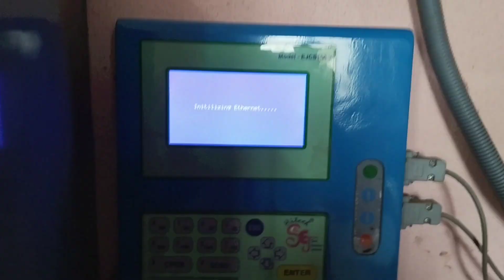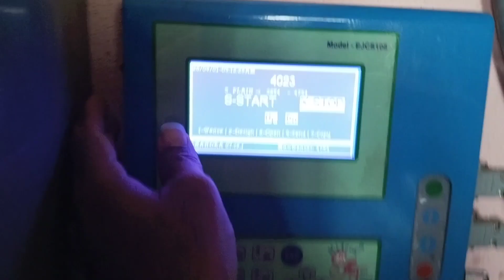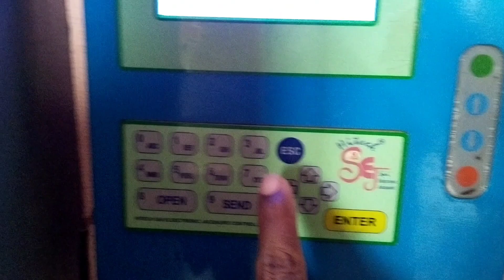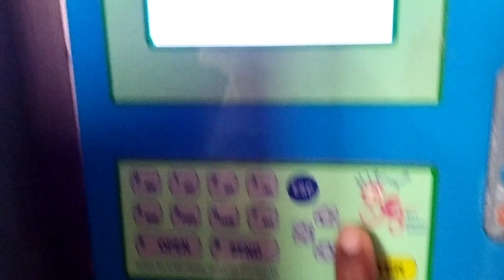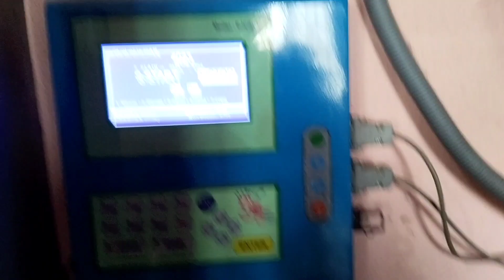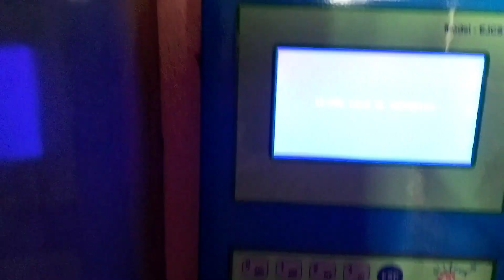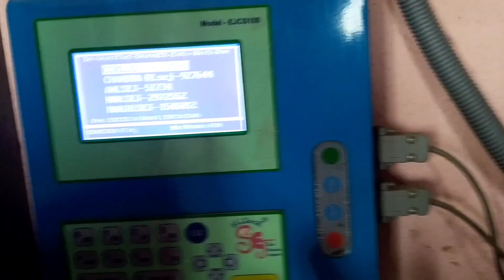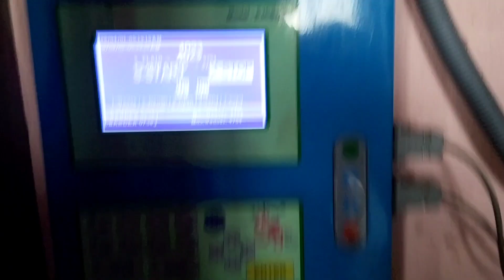powerloom || How to power loom basics || learn power loom || power loom repair in Telugu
powerloom || How to power loom basics || learn power loom|| power loom repair in తెలుగు

# powerloomrepair